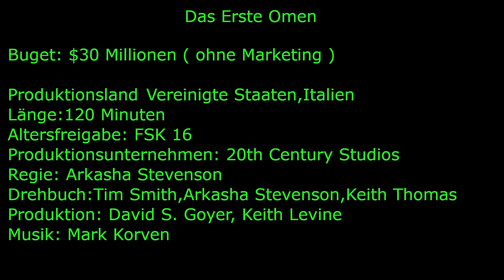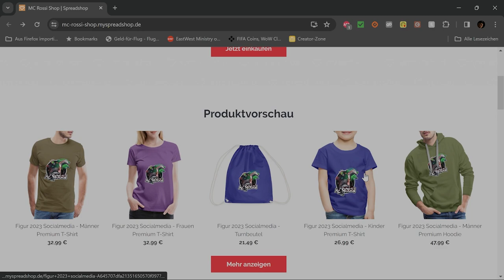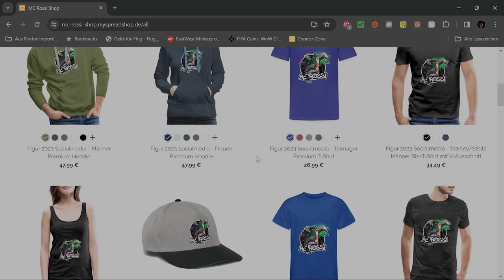Das Erste Omen: Die düstere und fesselnde Vorgeschichte des Klassikers